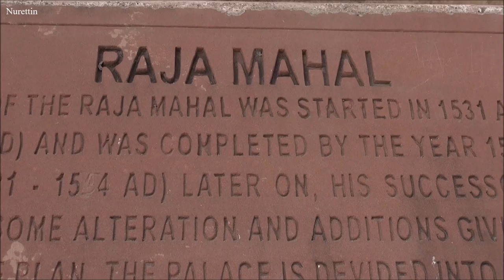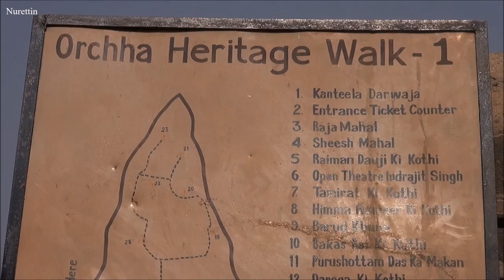India/Orchha Fort Complex Part 8 (HD)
The Orchha Fort complex, which houses a large number of ancient monuments consisting of the fort, palaces, temple and other edifices, is located in the Orchha town in the Indian state of Madhya Pradesh. The fort and other structures within it were built by the Bundela Rajputs starting from early 16th century by King Rudra Pratap Singh of the Orchha State and others who followed him.
The fort complex is located in the Tikamgarh district of Madhya Pradesh in the erstwhile state of Orchha. The fort complex is within an island formed by the confluence of the Betwa River and Jamni River in Orchha town. Approach to the complex from the eastern part of the market in the town is through a multiple arched bridge with 14 arches built in granite stones.
Orchha town is approximately 80 kilometres (50 mi) away from Tikamgarh town, which is the district headquarters of the district of the same name. Jhansi town is 15 kilometres (9.3 mi) away. Orchha is a rail head of the Central Railway on the Jhansi-Manikpur section.
The fort was built following the founding of the Orchha State in 1501 AD by Rudra Pratap Singh (r. 1501–1531), a Bundela rajput. The palaces and temples within the fort complex were built over a period of time by successive Maharajas of the Orchha State. Of these, the Raja Mandir or Raja Mahal was built by Madhukar Shah who ruled from 1554 to 1591. Jahangir Mahal and Sawan Bhadon Mahal were built during the reign of Vir Singh Deo (r. 1605–1627). The features of "pepper pots and domes" seen in the fort complex are believed to have inspired Lutyens in the architecture of the structures which he built in New Delhi.
The fort complex accessed from an arched causeway leads to a large gateway followed by a large quadrangular open space which is surrounded by palaces such as Raja Mahal or Raja Mandir, Sheesh Mahal, Jahangir Mahal, temple, gardens and pavilions. The fort walls have battlements, which have ornamentation. Notable architectural features seen in the fort complex consist of projected balconies, open flat areas and decorated latticed windows.
Raja Mahal
Sheesh Mahal
Jahangir Mahal
Phool Bagh